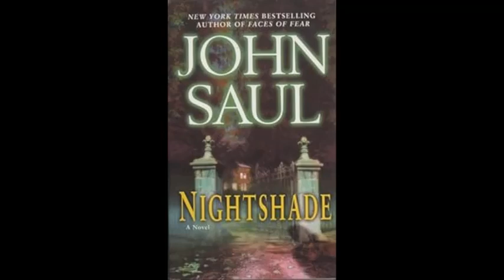19 chapter 18